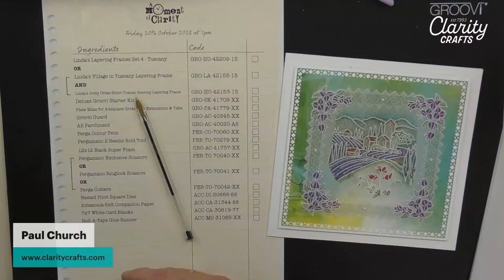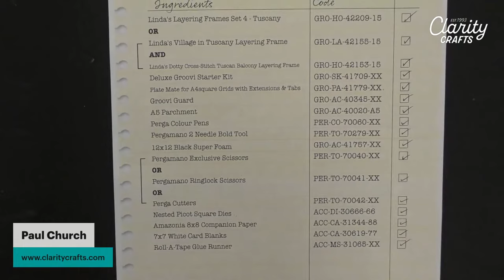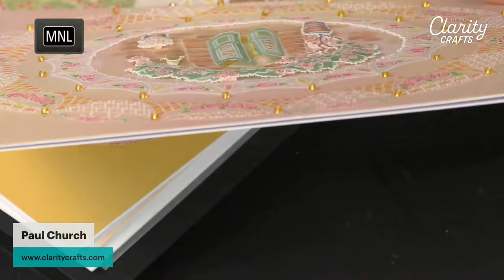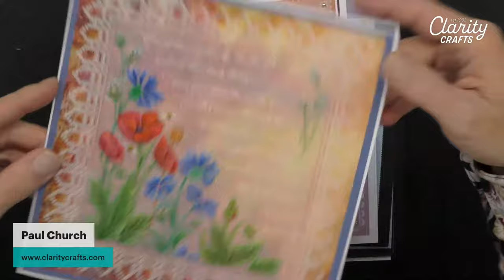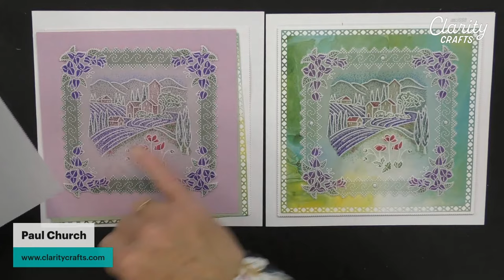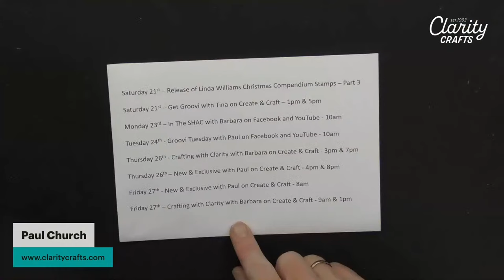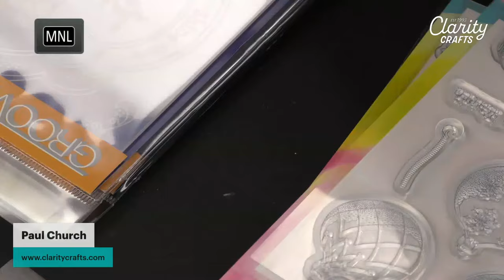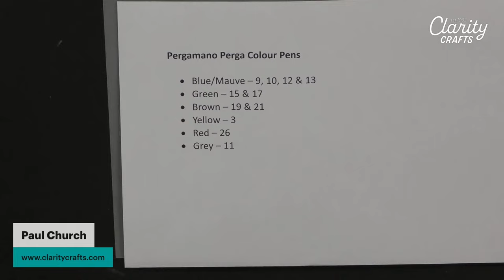Facebook Live - Friday 20th October 2023 at 7pm - Craft along with Paul Church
Come and join the fun and Craft along with Paul using Set 4 of Linda's Layering Frames

For more information, or to purchase any products used in this video, please visit the A Moment of Clarity section on our where you can also download a list of ingredients being used or go direct to our